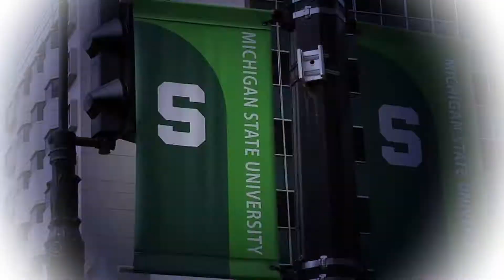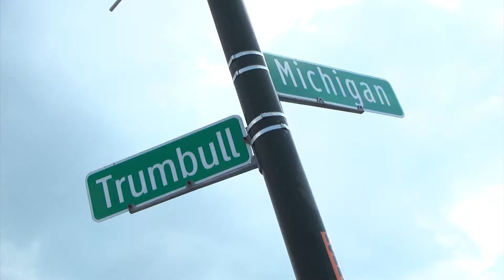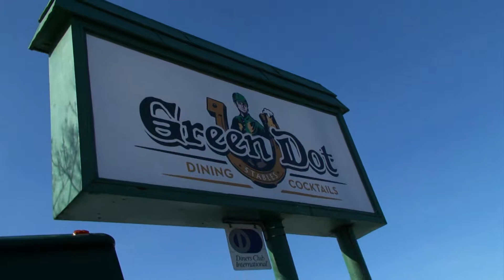Under thd Radar Michgian Kickstarter Video